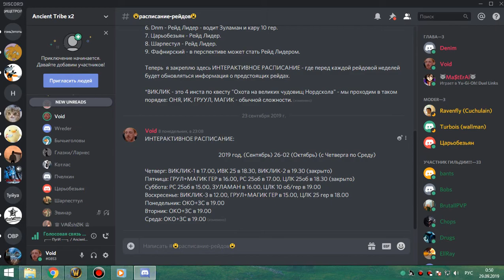Зулджин бдк (4т4) 28 09 19